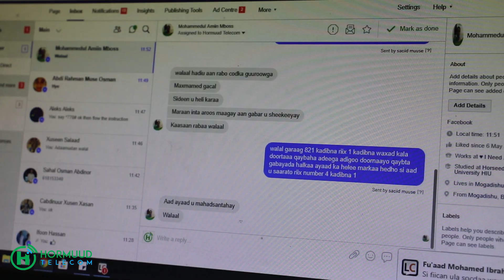Kala soo xiriir WhatsApp Number Qaybta adeegga macaamiisha ee shirkadda Hormuud Telecom